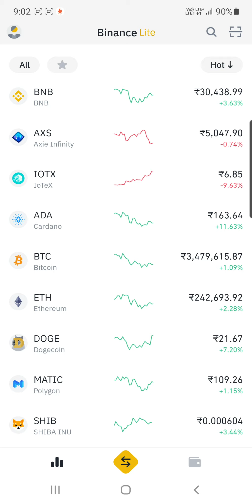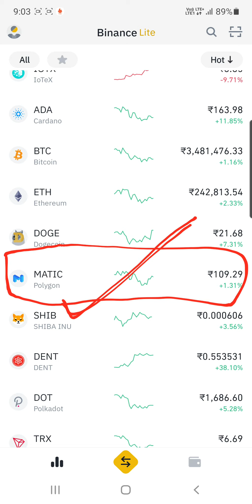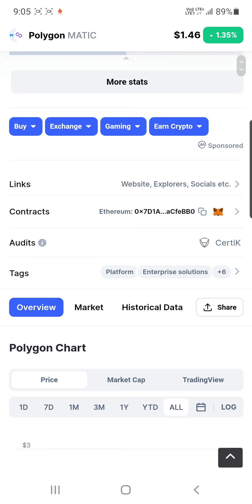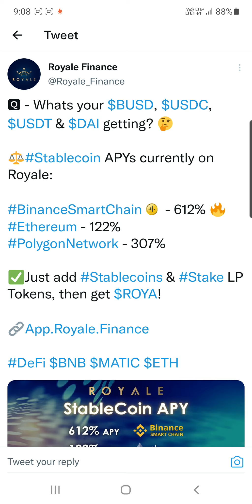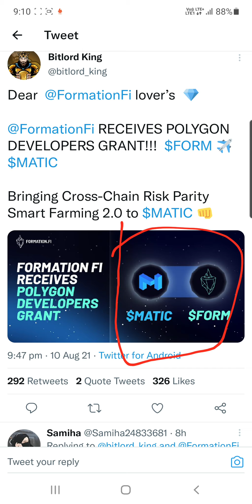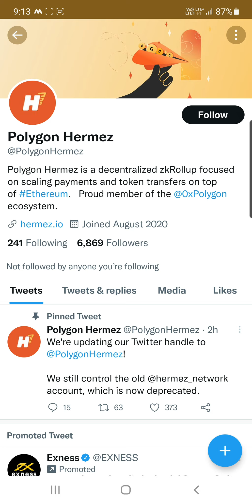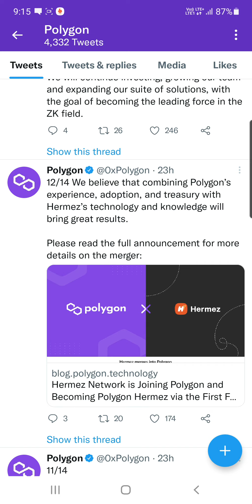Matic Coin News Today | Matic Coin Price Prediction | Polygon Matic Price Prediction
Hey Everyone

My Equipments

2nd Lens